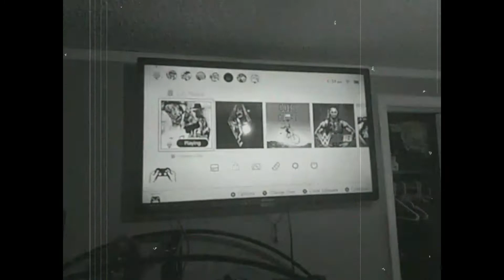The Shades of Callie